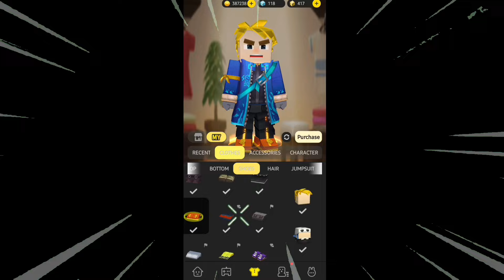I Spent 5k Gcubes For My Dream Skin!! [Blockman Go]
In this video I used 5,000 Gcubed to get my new dream skin!

➡️A sandbox game platform that can be played with friends. Welcome to Blockman GO ! Blockman GO is a free app including minigames, chatting and making friends. You can play various block style minigames here. Key Features - Various Games: Various minigames that allow multiple players to play together and continuously update the games. Users can join the game by a simple tap. - Customizable avatars: The dressing system provides a great deal of dressing for the player. Covers various styles of decoration, dress up yourself as you want, gorgeous, simple, elegant, lively, or cute. The System also will recommend the best clothes for you. Quickly join the fashion feast and become the most brilliant star! - Chat system: Blockman GO provides players with a rich chat interaction. Connect with your friends online using in-game chat features, private messages, and groups, sharing funny moments with them. No more single player in game! - Gender exclusive decoration: The system provides different decorations based on the role of sex, and you should pay attention to it before you create the role. - Gold Rewards: You will gain gold by playing mini games. The more scores you achieve, the more rewards you will gain. Gold can be used to purchase decoration and items. - VIP System: VIP players are entitled to many privileges, including a 20% discount on decoration, daily gifts, more gold and so on Join Blockman GO and start Sandbox game exploration tours with players around the world If you have any feedback and suggestion, please feel free to contact us at